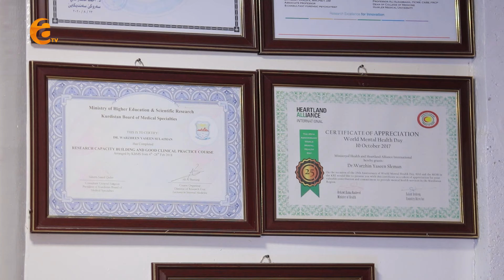Nojdar Tuyî (XELEKA 17)